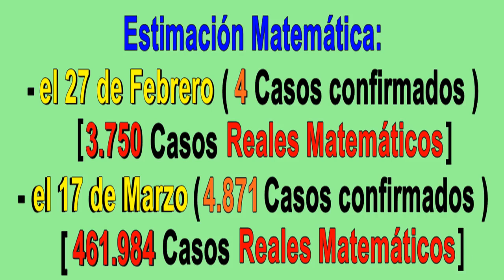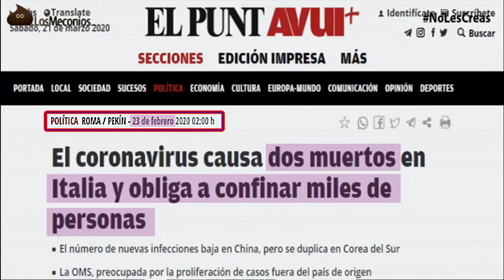CONTAGIADOS REALES y LAMENTABLE ACTUACIÓN DEL GOBIERNO ante el Coronavirus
Es recomendable ver hasta el final, donde Sergio Martínez pone UNA LOSA en forma de epílogo, TAN GRANDE COMO LAS QUE VAN A SELLAR, A LOS MUERTOS QUE PODRÍAN HABERSE EVITADO.
Edición Comprimida de dos vídeos, de los canales de youtube de, "Fernando Díaz Villanueva" y "Los Meconios" sobre la tragedia que estamos viviendo por la INFECCIÓN MASIVA debida al CORONAVIRUS   COVID-19.
Vídeo COMPLETO de Sergio Martínez García, uno de los componentes del grupo de Los Meconios en el siguiente enlace:
Toda la edición y los diferentes escritos es pantalla son realizados por mí, a fin de facilitar la comprensión y el seguimiento de los razonamientos.
Experto en Datos Referido en el video Carlos Bort. Algún enlace suyo:
Otro vídeo muy recomendable sobre la evolución del Coronavirus, está ubicado en el canal de Jano García y se puede ver en el siguiente enlace: